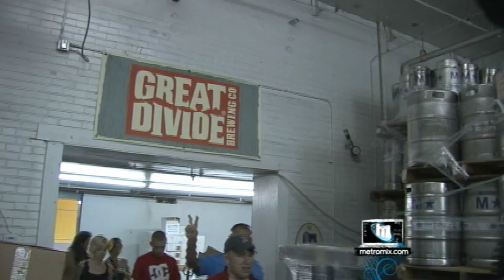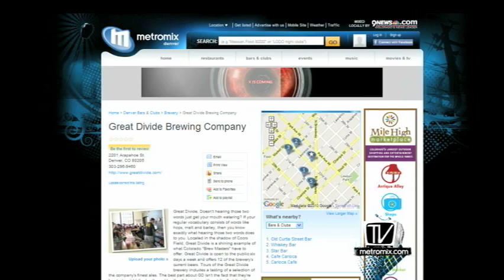Great Divide Brewing Company